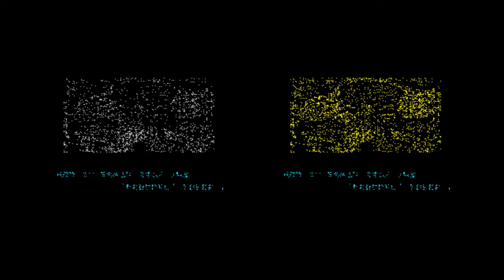Rod-Land: Monochrome Vs Colour (ZX Spectrum)